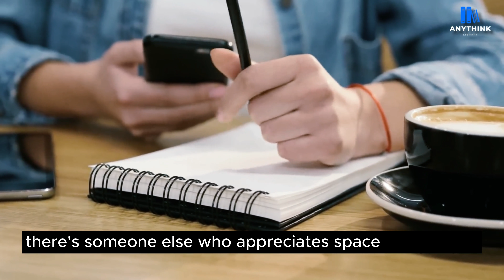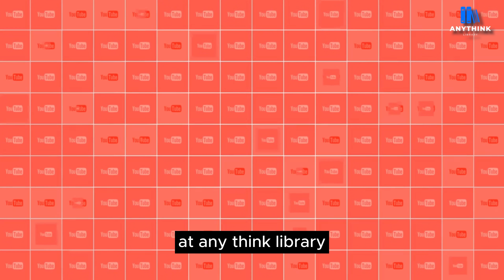The Lizard King's Dominion: A Fascinating Thought Experiment | Anythink Library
Welcome to Anythink Library, your ultimate source for insightful and captivating documentaries on a variety of subjects. Our channel offers a diverse range of content, including history, science, culture, and nature, all designed to educate and entertain. With expertly crafted videos and engaging storytelling, our channel takes you on a journey of discovery and exploration.

Whether you're looking to learn about the mysteries of the universe, the fascinating cultures of the world, or the wonders of nature, Anythink Library has something for everyone. Our team of experienced filmmakers and researchers are committed to producing high-quality documentaries that inform and inspire.

So why not join us on our quest for knowledge and adventure? Whether you're a student, a teacher, or just someone who loves learning, our channel has something to offer.

Imagining a World Ruled by Lizard People: A Thought Experiment"
"Alternate Realities: The Hypothetical Reign of Lizard People"
"The Lizard King's Dominion: A Fascinating Thought Experiment"
"A World Beyond Our Reality: Lizard People in Charge"
"Lizard Overlords: Exploring a Hypothetical World Order"
"When Lizard People Rule: A Speculative Look at Governance"
"What If Lizard-People Ran the Show? A Creative Exploration"
"The Lizard Conspiracy: A Hypothetical Take on World Leadership"
"Reptilian Rule: A Theoretical Scenario of Lizard People in Power"
"The World According to Lizard Leaders: A What-If Scenario"